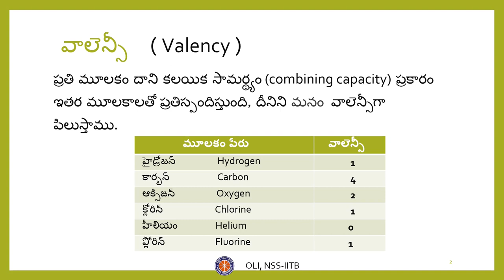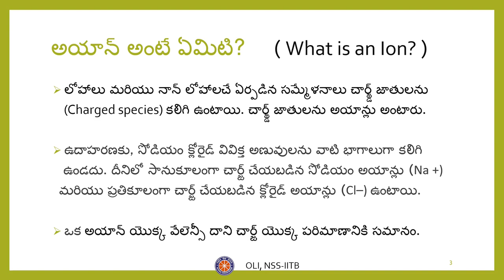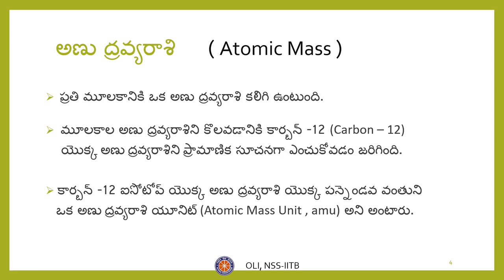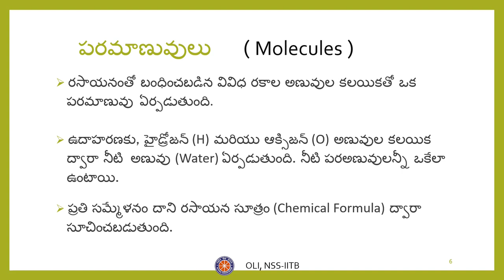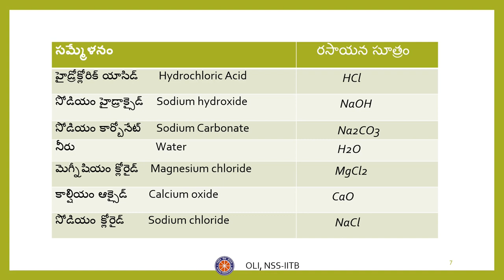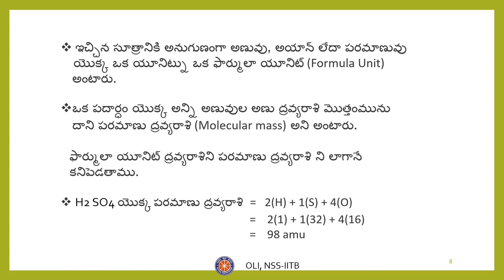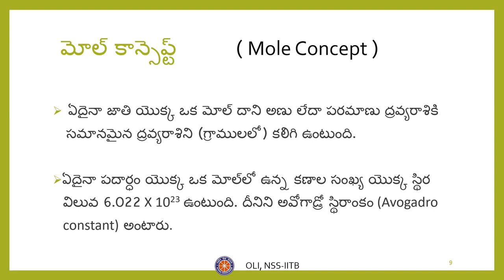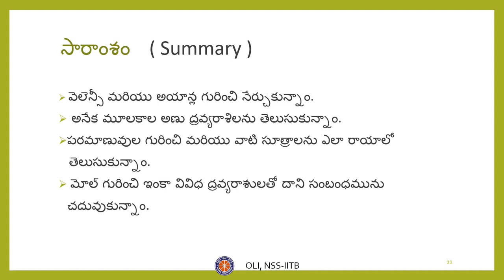అణువులు మరియు పరమాణువులు - 2|| Atoms and Molecules (Part-2) || Class 9 Science || Telugu Medium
Taught by – Sahithi Manchem
Reviewed by – Chandna

This video is the first in the series of Atoms and Molecules for class 9
in Telugu.

Timestamps:-
00.00 Title
00.25 వాలెన్సీ ( Valency )
00.59 అయాన్ అంటే ఏమిటి? (What is an Ion?)
02.36 అణు ద్రవ్యరాశి ( Atomic Mass )
04.01 పరమాణువులు ( Molecules )
07.57 మోల్ కాన్సెప్ట్ ( Mole Concept )
09.36 సారాంశం( Summary)
10.12 పదజాలం( Vocabulary )
10.41 Thank you